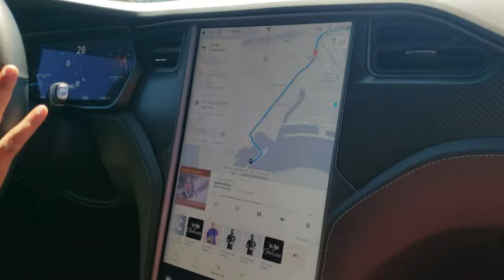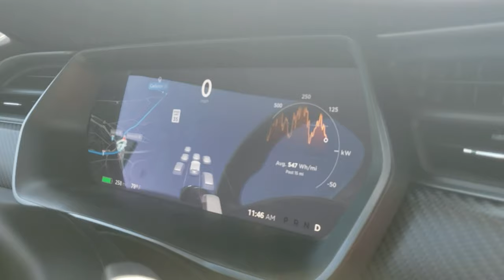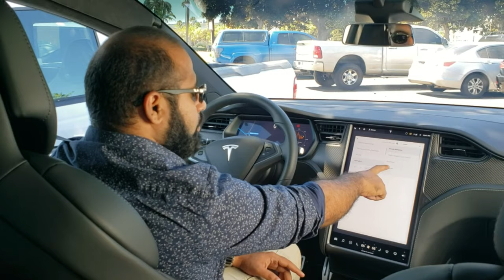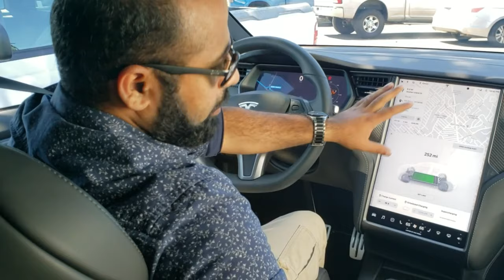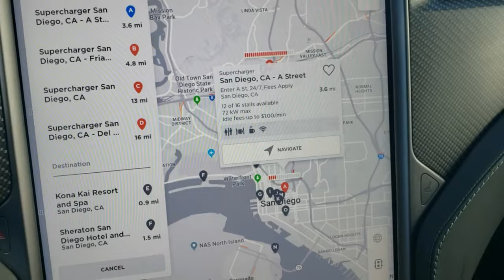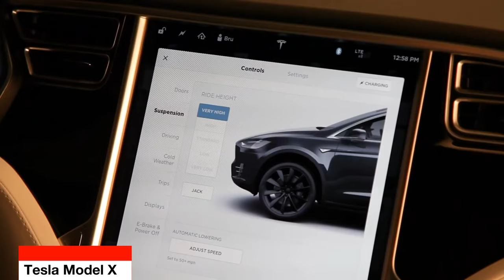Tesla Model X Test Drive in Malayalam | ടെസ്‌ല മോഡൽ എക്സ്